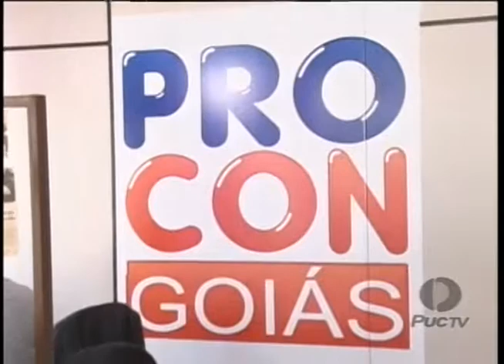PUC Goiás - Seus direitos, Insolvência Jurídica 02 12 2013